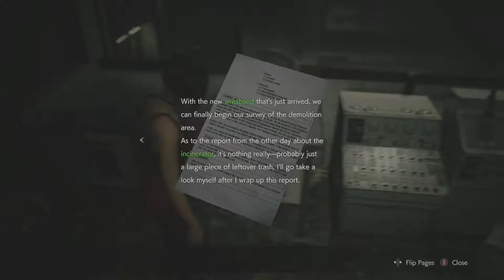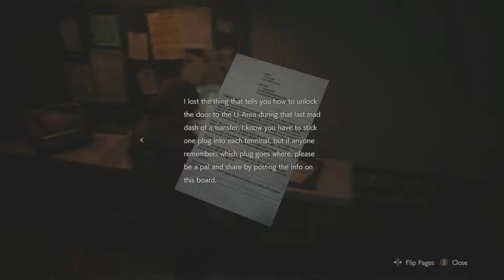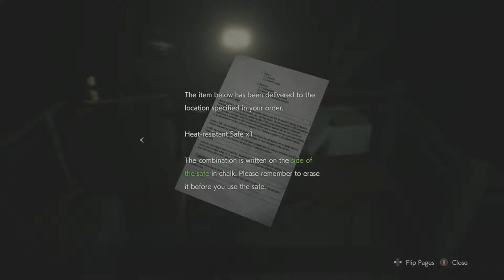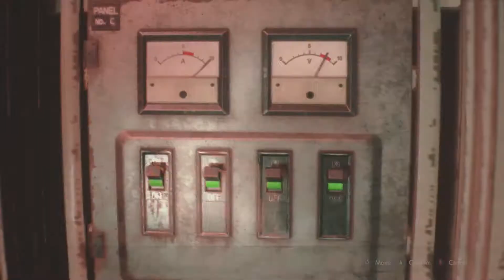Resident Evil 2 Remake Part 6-The G-Virus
We try to track down the G-Virus as we play as Ada, and then we have to go save her as Leon.